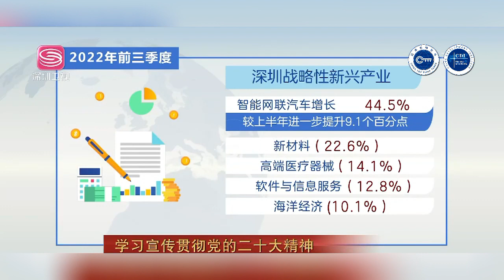深圳战略性新兴产业增速逐季提升 多个门类持续保持两位数增长